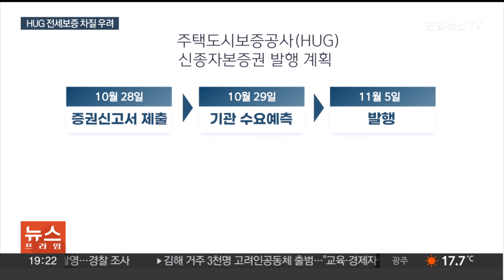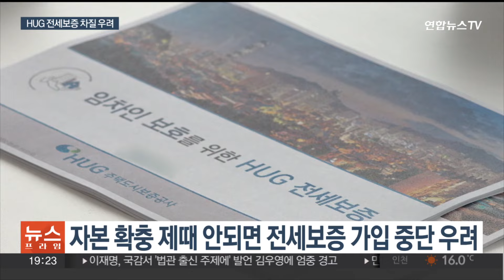HUG 전세보증 차질…7천억 자본확충 '급제동' / 연합뉴스TV (YonhapnewsTV)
HUG 전세보증 차질…7천억 자본확충 '급제동'

[앵커]

주택도시보증공사의 자본 확충을 위한 신종자본증권 발행 일정이 돌연 중단됐습니다.

자본을 제때 늘리지 못하면 최악의 경우 전세보증보험에 대한 신규 가입이 중단될 수 있다는 우려도 나옵니다.

보도에 문형민 기자입니다.

[기자]

국토부 산하 주택도시보증공사 HUG의 자본 확충을 위한 채권 발행이 연기됐습니다.

HUG는 당초 지난 29일 수요예측을 시작해, 다음 달 5일 7천억 원 규모의 신종자본증권을 발행할 예정이었지만, 금융당국이 '관계부처와 추가 협의가 필요하다'며 제동을 걸어섭니다.

HUG가 자본 확충을 통해 전세보증보험을 늘리게 되면 전세자금대출 확대 신호를 줄 수 있다는 점을 우려한 걸로 보입니다.

전세사기 등의 보증 사고로 HUG 손실이 계속 커지면서 자본 확충은 시급한 상황입니다.

집주인 대신 세입자에게 전세금을 돌려주면서 발생하는 '대위변제액'은 지난 2022년 9,241억원에서 지난해 3조 5,544억원으로 늘었고, 올해 1~9월 동안만 3조 220억원에 달합니다.

반면, 회수율은 8%대에 불과해 자본금은 2022년 약 6조원에서 지난해 말 반토막 났습니다.

이렇게 손실이 누적돼 자본금이 줄어들면 전세보증 가입이 멈추는 사태가 올 수 있습니다.

HUG는 자기자본의 90배까지만 보증을 설 수 있는데 올 4분기 말 보증배수가 132.5배에 달할 걸로 전망되는 만큼, 자본금이 늘지 않으면 내년부터 신규 보증 발급은 전면 중단됩니다.

[김병환 / 금융위원장] "유가증권신고서를 내는 과정에서 충분한 정보를 협의가 돼서 많이 만들어지면, HUG의 자본 확충, 건전성 제고에는 차질이 없도록…."

금융위와 국토부는 정책 방향이 엇갈리지 않도록 일정과 내용을 협의하겠다는 방침입니다.